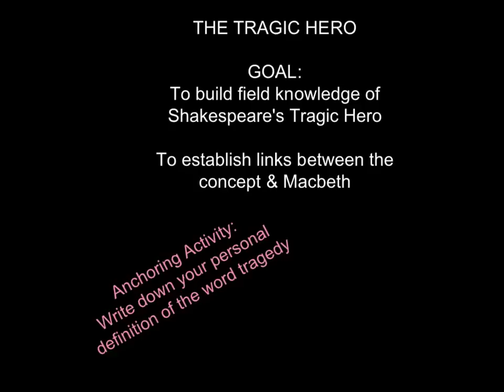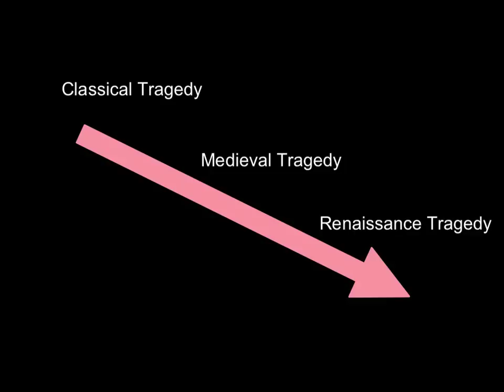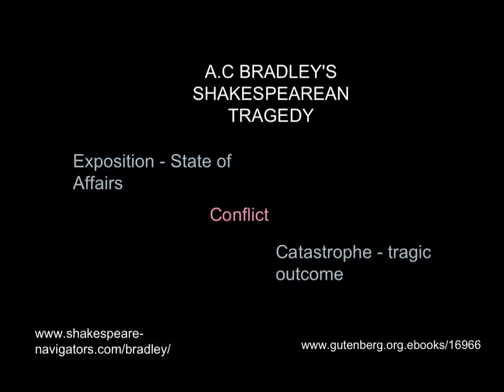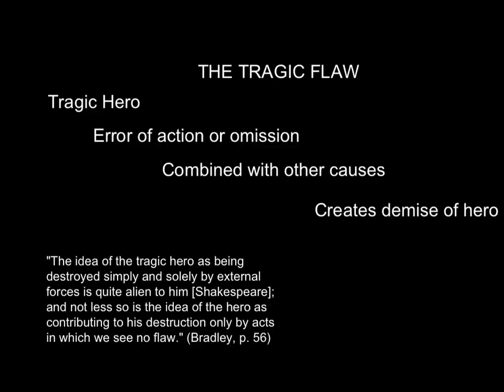Lecture - Shakespeare's Tragic Hero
A recording of a mini lecture about Shakespeare's tragic hero